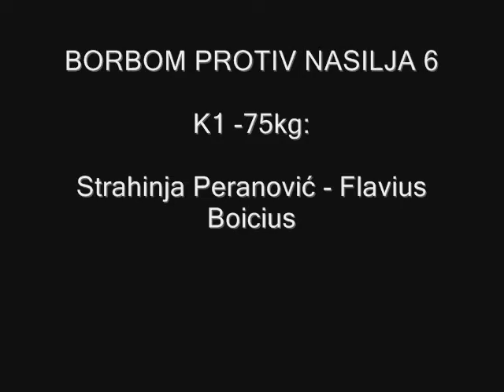Strahinja Peranovic - Flavius Boicius, Borbom protiv nasilja 6, -75kg K-1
Humanitarni internacionalni Muay Thai, K1 i MMA turnir
BORBOM PROTIV NASILJA 6
Novi Sad, Srbija 8.maj 2011

K1 -75kg:
Strahinja Peranović (Ronin Gym) - Flavius Boiciu (KD Temisvar)